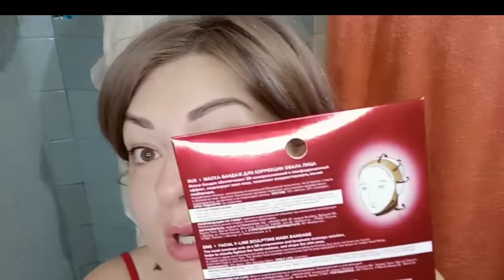❤️ FABERLIC МАСКА - БАНДАЖ ДЛЯ КОРРЕКЦИИ ОВАЛА ЛИЦА / ПОДРОБНЫЙ ОБЗОР, ПРИМЕНЕНИЕ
ВСЕМ ПРИВЕТ🌷
В этом видео протестируем маску - бандаж для коррекции овала лица фаберлик. Как её правильно надевать, зачем она нужна, сколько можно носить и есть ли эффект.